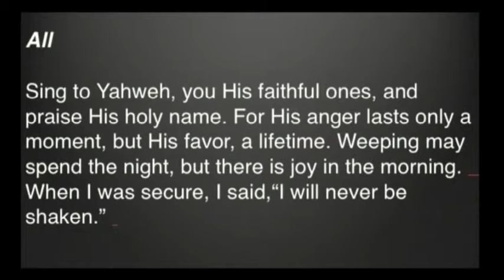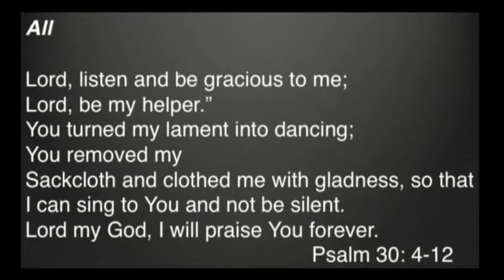Mentors for Life: David How to Find Courage - Worship 3/6/2016